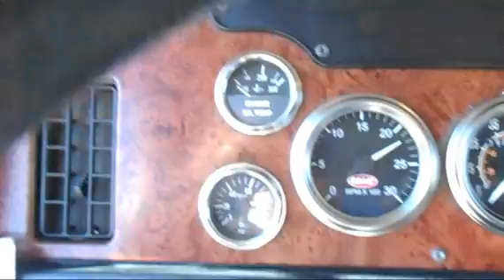2004 PETERBILT 385 For Sale